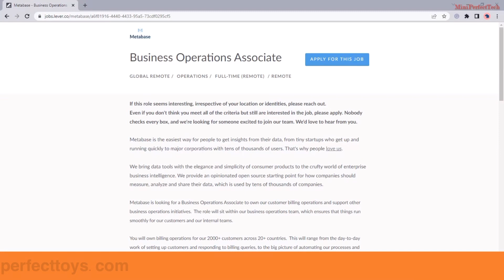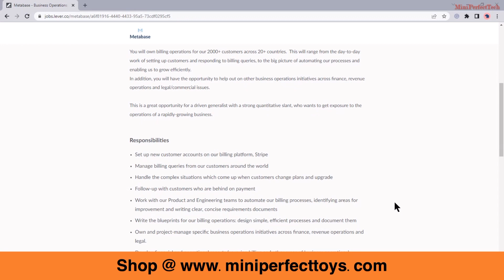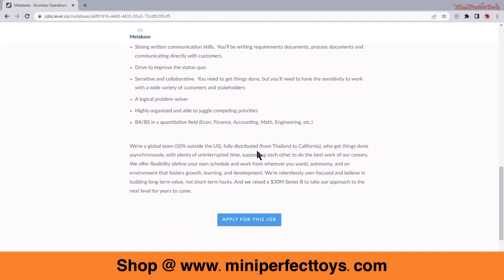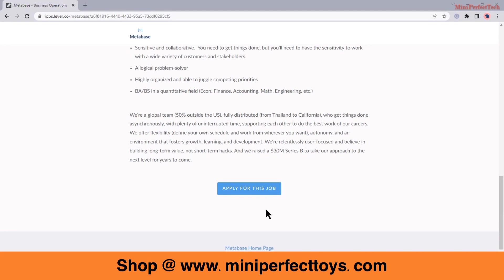Work From Anywhere | Global Opportunity | Work At Home Opportunity | Remote Job | Metabase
Have a wonderful day and I wish that you find that perfect job opportunity. 🙏